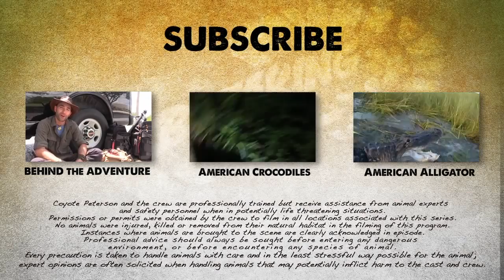Brave Wilderness | Crazy Crocodile Catch!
Here’s the scenario – you are on an airboat in the cooling canals of a nuclear power plant...at night.  There are huge crocodiles all around you, now hang off the front of the boat and catch one of the smaller crocodiles with your bare hands.  Oh, and you have to keep all your fingers in the process!

This is Coyote’s challenge, but can he pull it off?  Check out this episode to find out!

American Crocodiles were at one time on the brink of extinction in the United States until a handful of conservation efforts, like the one at Turkey Point, helped revitalize their population which has resulted in their down listing from an endangered to a threatened species. The capture of a juvenile crocodile that is thriving on the grounds of Turkey Point is proof that this conservation effort is truly making a difference to save this species!